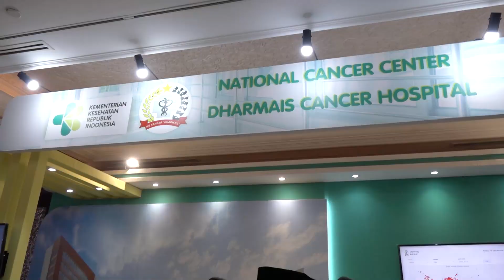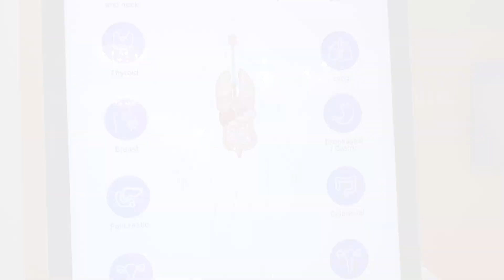Wakil Menteri Kesehatan Membuka Annual Indonesia Cancer Conference